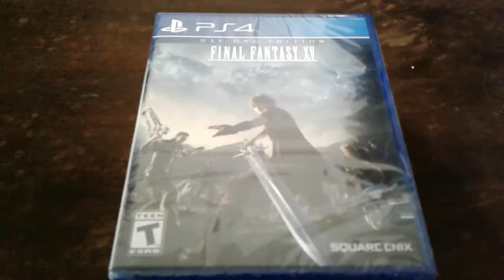Quick channel update!!!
By the way, merry christmas and happy holidays!!! Please look forward to my future content!